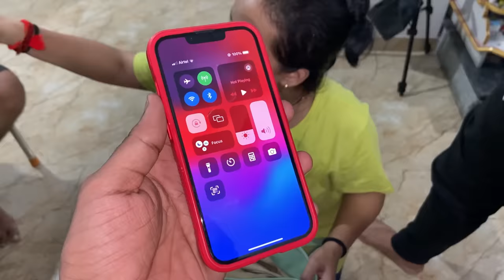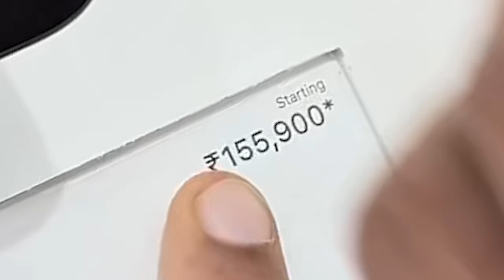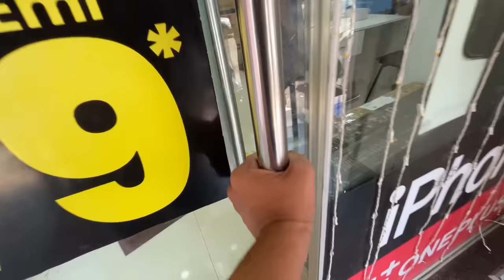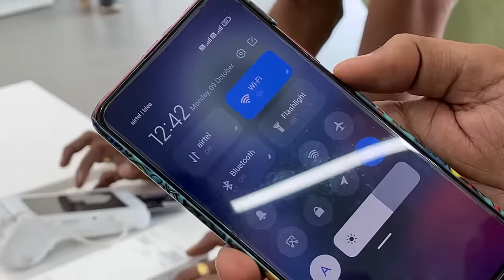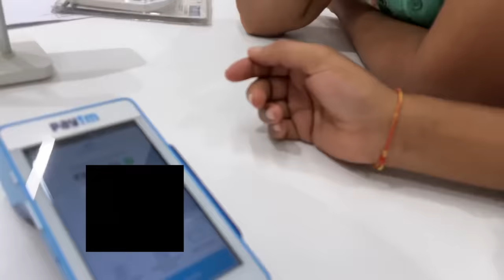iPhone 15 Pro Max Super Ultra Khareed liya 🤑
escribe karo
tevar vlogs